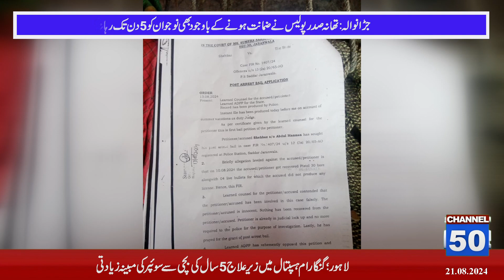Jaranwala: Police station president did not release the young man for 5 days despite being on bail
Police station president did not release the young man for 5 days despite being on bail